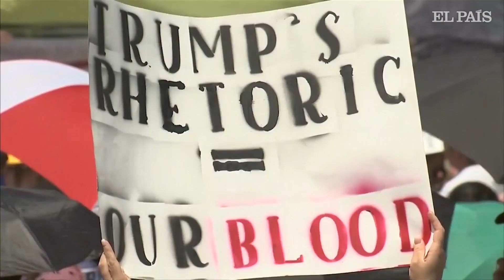La visita de Trump a Dayton y El Paso ahonda la división en Estados Unidos